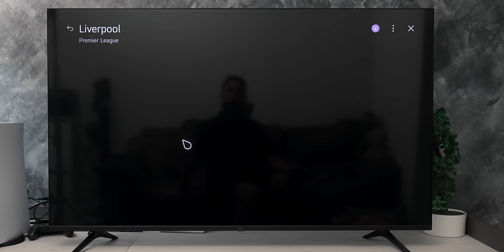LG ရဲ့ Entry Level 4K TV တစ်လုံးမှာ ဘာတွေရမလဲ?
LG မှာ 4K HDR နဲ့ ၅၅လက်မ TV တစ်လုံးကို Midrange ဖုန်းတစ်လုံးဈေးနဲ့ဆိုရင် ဘယ်လိုနေလဲ?

TBH Labs နဲ့ အဆက်အသွယ်မပြတ်စေဖို့ ဒီနေရာလေးတွေမှာ Follow လုပ်ထားပေးပါ